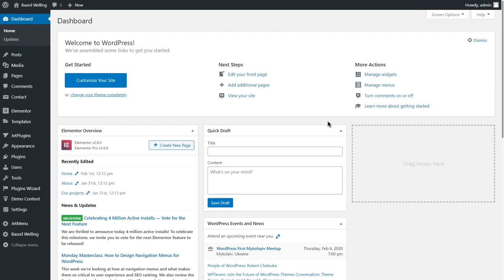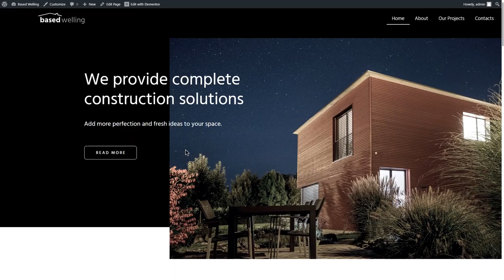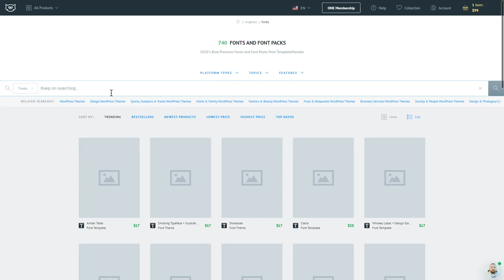Blurry Sticky Header with Elementor Pro and Custom CSS | TemplateMonster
This is an easy to follow sticky header effects for Elementor pro tutorial that shows how you can create a nice element. Sticky headers are used very often – they make navigation easier.
This video tutorial shows how to make a sticky header with Elementor. This is great for people who just start using Elementor.

📌Why do you use sticky headers?

You can consider headers to be panels that help users control how they interact with your website. You can add various buttons to send a user to a certain page. A header may also include some important information. Sticky headers are always accessible – they move as a user scrolls a page. A user has to scroll up to use the header if it stays at the same place (for example, at the top). It makes your website a bit harder to use.

📌How to create a sticky header fast and easy?

This Elementor tutorial is great for beginners. You can easily add a sticky header. We added a code snippet. You just need to copy and paste it. That's it. You will have a sticky header. There are two options:
📍A simple blurry header
📍A blurry header with saturated colors

A CSS blurry header provides you with some freedom. You can customize it to get the desired effect. The blurry header preserves some transparency. Therefore, you can see that there are some elements behind the header. Moreover, you can even change the "blurriness" factor. You can blur the elements (which are located "behind" the header") just a bit. As you can see, you can easily add sticky header effects for Elementor.

Let's create a blurry header with Elementor Pro and custom CSS!

🎯Code → copy and paste

selector {
backdrop-filter:blur(20px);
-webkit-backdrop-filter:blur(20px);

With boosted saturation:

selector {
backdrop-filter:blur(20px) saturate (200%);
-webkit-backdrop-filter:blur(20px) saturate (200%);

👉Importance of usability

A sticky header makes your website more user-friendly. It's important to make sure that users have the best possible user experience when they use your website. It helps to retain visitors. There are numerous other factors to consider when you create a website. Designing it from scratch can be quite tiresome and time-consuming. It may be a better decision to get a template and modify it. If you want to save some time, then please consider getting a theme here. All these themes are easy to modify – you can easily add a WordPress blurry header. Again, it's very easy to add an Elementor pro sticky header element – just add the included code snippet and you are good to go.

Do you like this video? Do you want to know more? Do you want more Elementor tips and tricks?